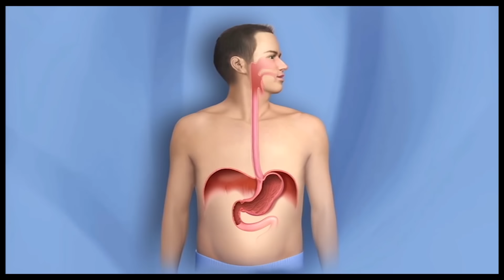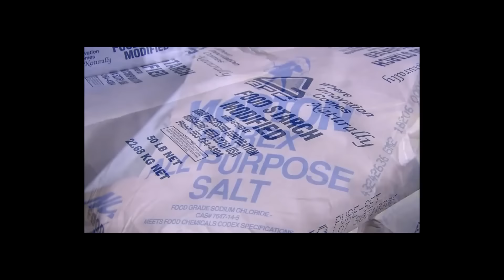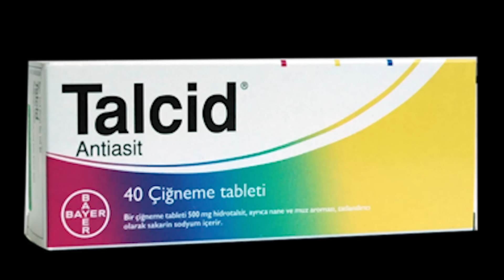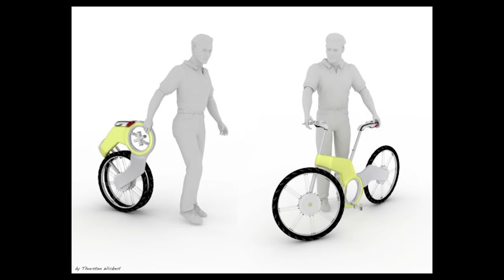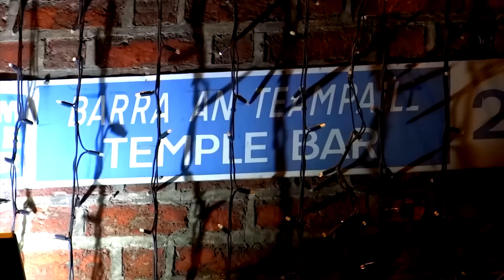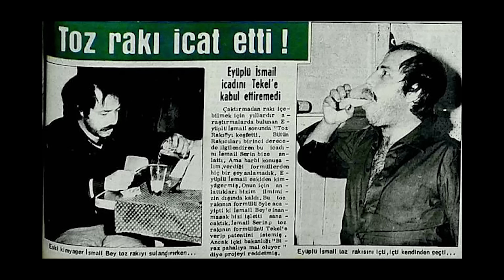İstanbul'un en farklı Taksici Abileriyle Sohbet - Duzenbaz Radyo:3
Düzenbaz Radyo bu sefer sizlere güzide bir taksici abimizle trafik, sağlıklı beslenme, fit yaşam, fast food, para pul, peynir, salam sosis, beşiktaş, kadıköy, gıdanın insan gelişimindeki yeri, bisiklet, rize, alkol, rakı ve eğlence hayatı hakkında yol boyu yapılan bir sohbeti sunuyor..

Abimize bu güzel yolculuk ve bizimle paylaştığı bilgiler için teşekkür ederiz..